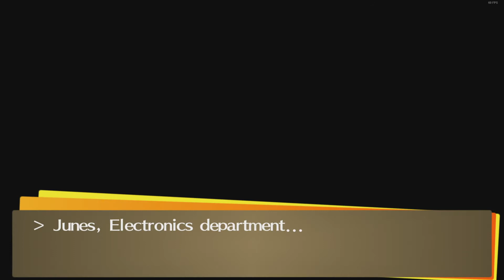Persona 4 Golden | Blind - Episode 75: Finding The Real Culprit